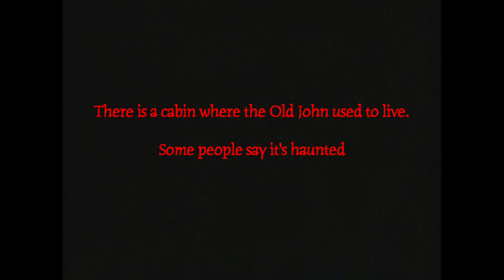The Cabin On The Hill - Horror Short film (2024)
Horror short film created with Unreal Engine 5 and Blender.